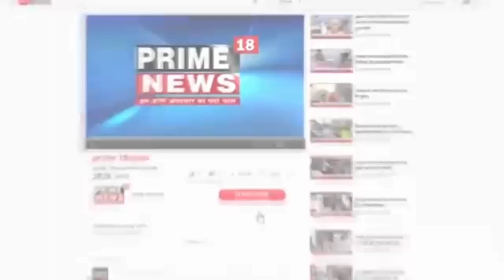जनकपुर/छत्तीसगढ़-बीएसएनएल कंपनी की इस हरकत से जनता पानी पीने के लिए तरसी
बीएसएनएल कंपनी पानी सप्लायर तोड़ा पाइप,,

भैयालाल साहू की रिपोर्ट,,

जनकपुर क्षेत्र अंतर्गत ग्राम पंचायत कोटा डोल में नल जल योजना से पानी सप्लायर बस्ती में पाइपलाइन बी एस एन एल कंपनी के द्वारा फोन लाइन निर्माण तार बिछाने हेतु खुदाई करते कई जगह में पाइप तोड़ दिया जिससे आम जनता को आज गर्मी के महीना में पानी पीने में बहुत किल्लत है लगभग 100 परिवार कोटाडोल थाना से लेकर स्कूल पारा तक सभी घर में पीने के लिए पानी मिलता था लेकिन पाइप टूट जाने से गर्मी के दिनों में पानी पीने के लिए मजबूर हैं आम जनता उससे बीएसएनल कंपनी वालों को बोला गया कि यह पाइप तोड़ दिए हो बनवा दो वह बोले हम आज या कल बनवा देंगे लेकिन आज 15 दिन हो गए वह काम करते हुए आगे कमर्जी रोड निकल गए और बोल रहे हैं कि इसका सामान नहीं मिल पा रहा है नहीं बनवा पाएंगे जब समान आएगा तब बनाएंगे कोटा टोल ग्राम वासियों की कहना है कि गर्मी के महीना में यह बीएसएनएल कंपनी जो पानी सप्लायर पाइप तोड़ा है उसको जल्द से जल्द  बनवाया जाए